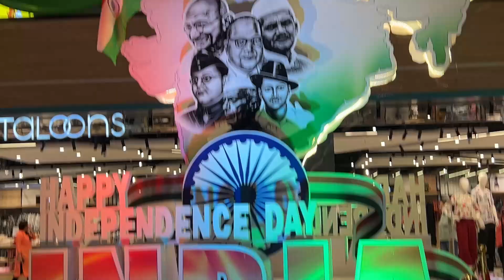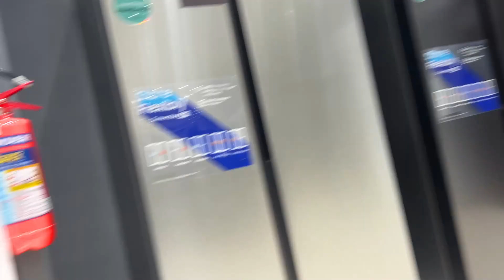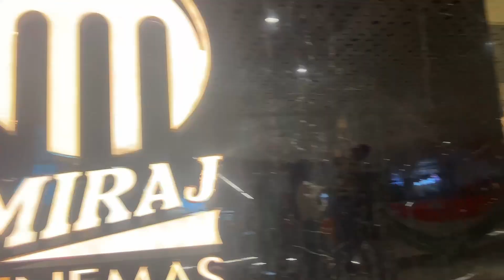आज शाम में बच्चो को मिला सरप्राइज तो हम चले Movie देखने।सिन्हाजी ने मेरे लिए नया सोचा जिसे देखने गए।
indianyoutubersoni
soniindianyoutuber
Youtuber soni
Soni youtuber
Daily lifestyle
Indian daily lifestyle
Lifestyle video
indian vlogger
Indian daily vlog cleaning
Middleclass family vlog
Middleclass family
Indian middleclass family vlog
My daily busy routine
Family vlogs
Morning routine
Daily vlog
indian mom morning cleaning vlog
indian house cleaning vlog new
desi vlog house cleaning new indian
new house cleaning vlog indian latest
indian house wife home cleaning vlog new
house cleaning vlog indian mom
cleaning vlog
saree vlog
Indian daily life vlogger
Viral
Viral video
Viral vlog
trending
housewife vlogger
ayan
ayan mom and beauty vlogs
sourav joshi
cute couples
cute sisters
cutesisters
cute sister
radhika real vlogs
radhika real vlogs today vlogs
radhika real vlogs today vlog
radhika real vlog
radhika vlog
radhika
soumali vlogz
Indian vlogger soumali
Soumali vlogs
Indian youtuber Neelam
Neelam youtuber
Indian youtuber Neelam new
wanderers hub
Nikkusumitofficial
Nikkusimit
Nikku sumit official
Housewife vlog
Family vlog
housewife vlogger
couple vlog
Indian couple
Indian couple vlog
daily vlogger
daily vlogs
familyvlog
journey of housewife
housewife journey
indian vlogs
hindi vlogs
Indian cleaning vlogs
Cleaning vlogs
Mom morning to evening routine
Housewife routine
indian daily cleaning home vlog
indian mom daily cleaning vlog saree
aesthetic daily vlog indian
daily vlog indian girl
indian hot daily cleaning vlog
travel vlog
hindi vlogs
daily vlogger
funny vlogs
family videos
travel vlogs
Prank
funny